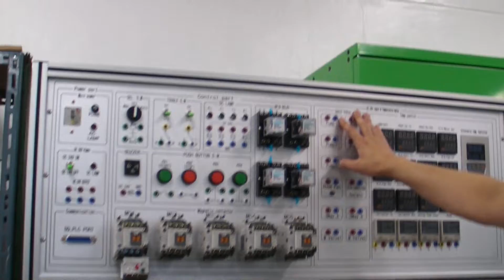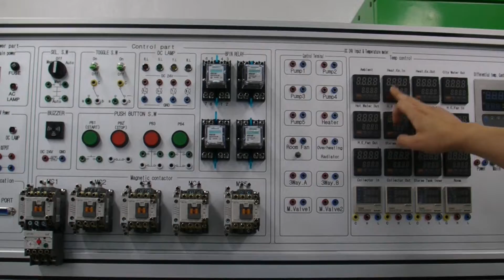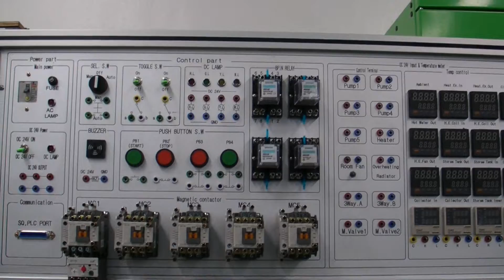SB02 태양열 온수보일러 실습장비 설명 2